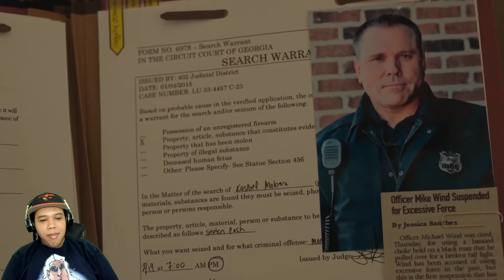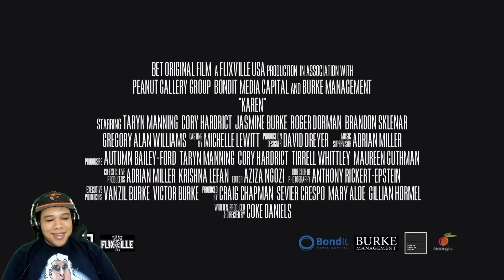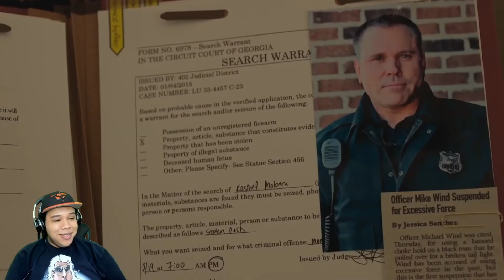Karen - Trailer | Reaction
Here is my reaction to the trailer for Karen